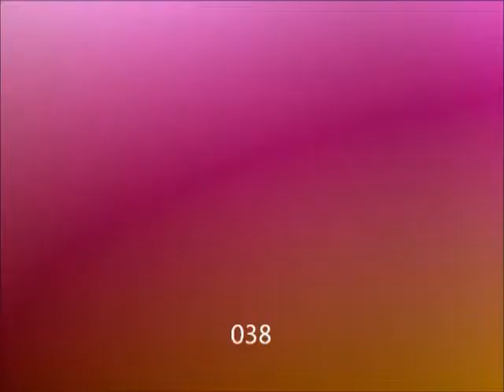00 texture loop Demo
Description: These are proper old-school type texture loops in glorious 4:3 Standard definition! The short 4 second animated texture loops were created with Axogon Mutator and were originally available The original source files and therefore the best quality are the Windows Media Format files. All other file types have been automatically derived by the archive.org.